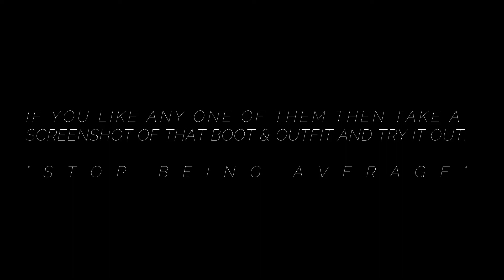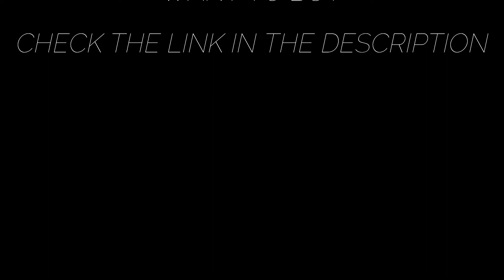HOW TO STYLE CHELSEA BOOTS | Chelsea Boots Men | Chelsea Boots Men Outfit | Men's Outfit Ideas